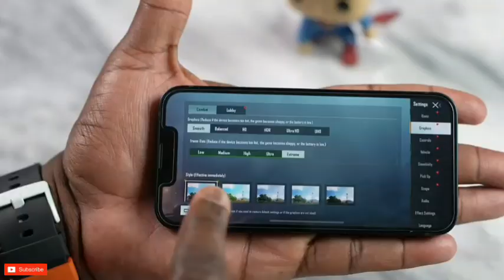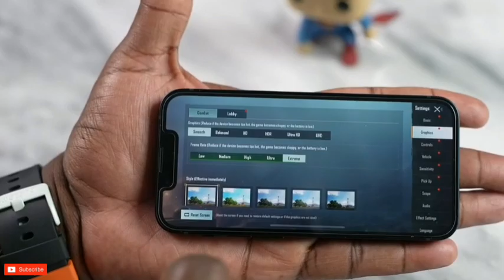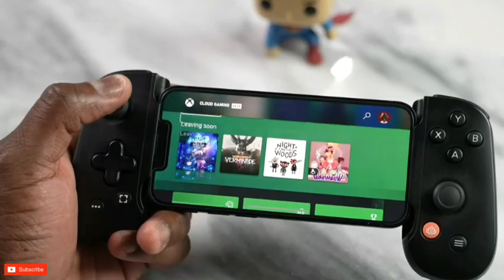تجربة ببجي على ايفون 13 ميني - PUBG iPhone 13 mini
لعب ببجي على ايفون ١٣ ميني
تجربة ببجي على ايفون 13 mini
ايفون 13 ميني pubg
Pubg iphone 13 mini
Iphone 13 mini pubg